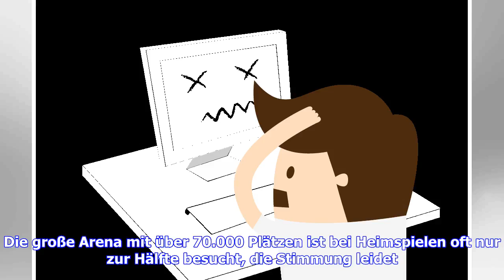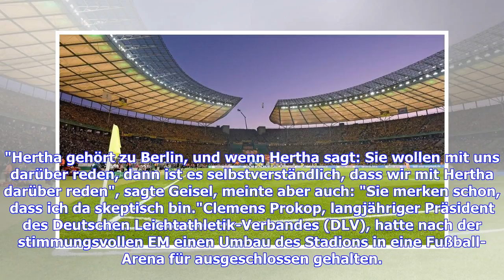Fußball-Arena in Berlin "ziemlich ausgeschlossen"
Berlins Innensenator Andreas Geisel (SPD) hat sich nach der erfolgreichen Leichtathletik-EM gegen einen Umbau des Berliner Olympiastadions in eine reine Fußball-Arena ausgesprochen. Er halte dies für "ziemlich ausgeschlossen", sagte Geisel dem RBB, "auch vor dem Hintergrund, dass wir eine Wirtschaftlichkeitsbetrachtung gemacht haben". Nach der Prüfung würde ein Umbau rund 200 Millionen Euro kosten. "200 Millionen Euro Steuergelder einzusetzen, und Hauptnutzer Hertha BSC sagt hinterher, so wolle ...